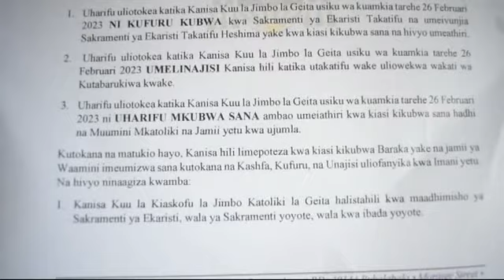KANISA KUU LA KIASKOFU JIMBO KATOLIKI GEITA LAFUNGWA SIKU 20 KUELEKEA ADHIMISHO LA TOBA YA MALIPIZI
Kanisa hilo limefungwa kwa huduma zote ili kusubiri Utakaso wake.